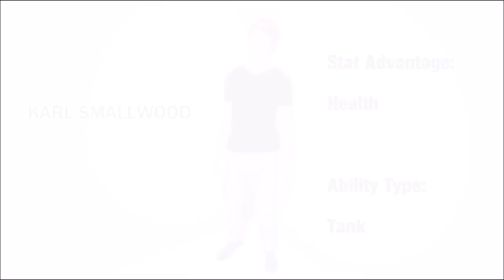Stupor Youtube Fighter - Fighter Overview - Karl Smallwood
Stupor Youtube Fighter, a 3rd-person fighting game with Youtube personalities making up the roster.

Stupor Youtube Fighter is a free game on GameJolt. Development on this game is fueled purely by exposure, feedback and coffee.

I'm currently looking for someone with experience in Unreal Engine 4 to help in development of Stupor Youtube Fighter.